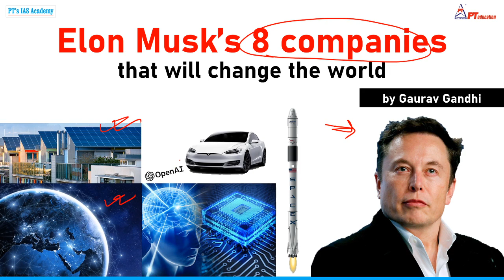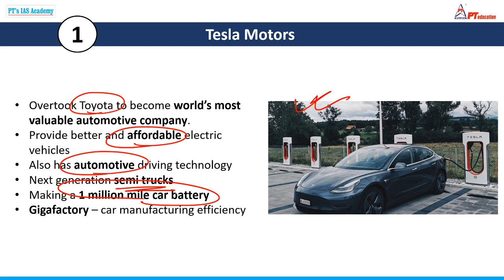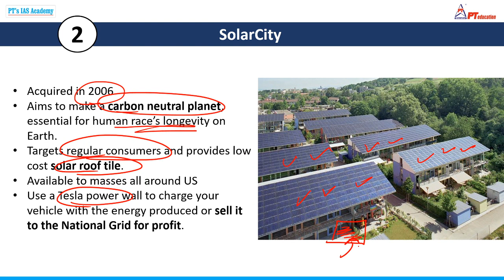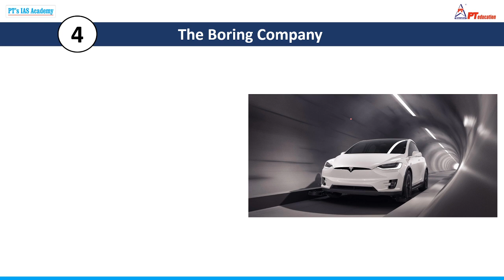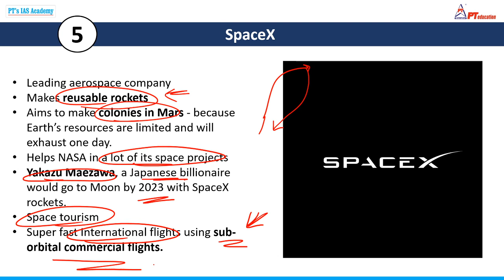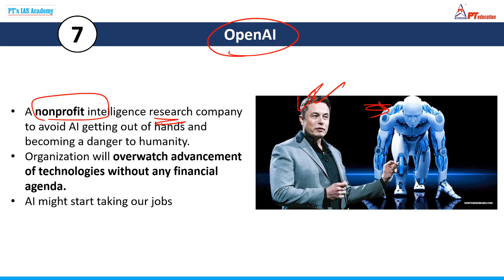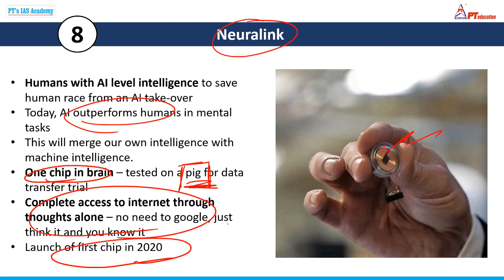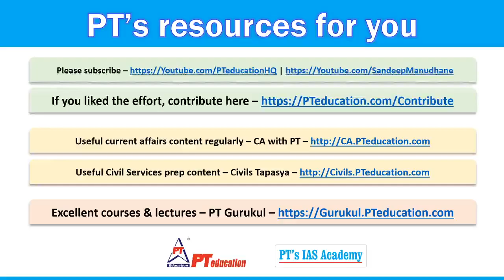ELON MUSK'S 8 COMPANIES THAT WILL CHANGE THE WORLD - Current Affairs for Exams | UPSC-CSE, SSC